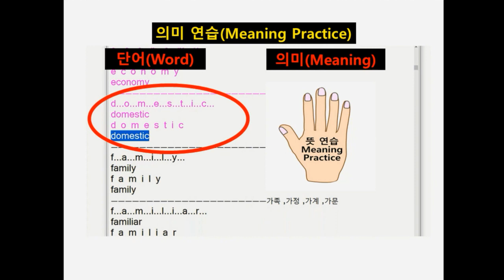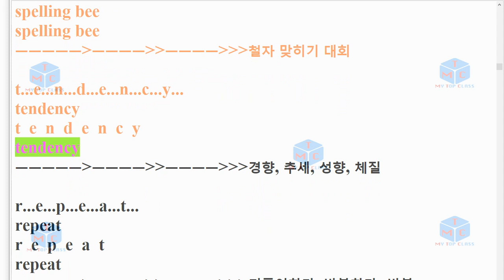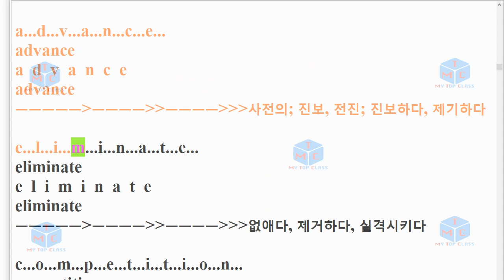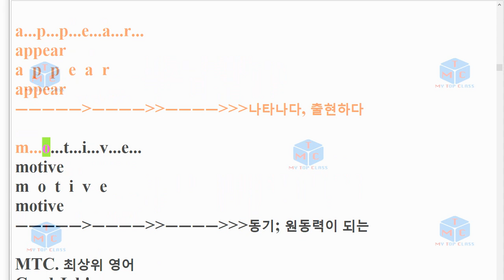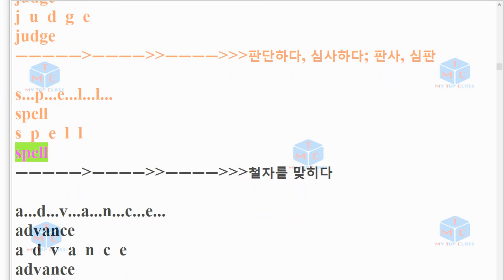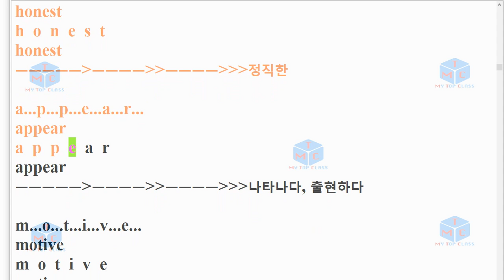V 1906 고1 38번 모의고사 단어+스펠링암기교육청 19년 9월 3회 반복영상